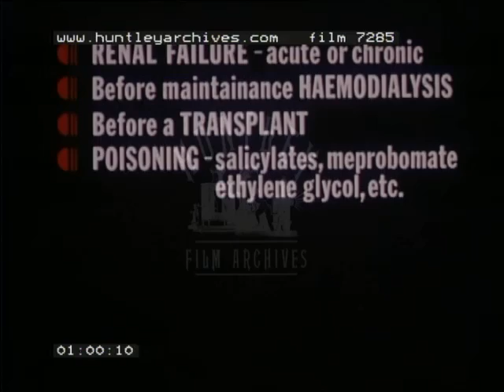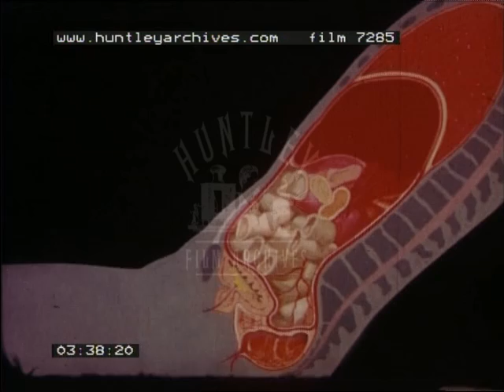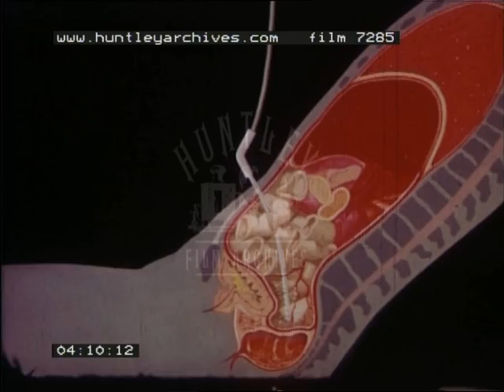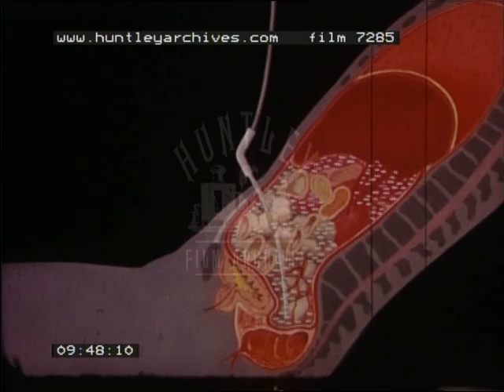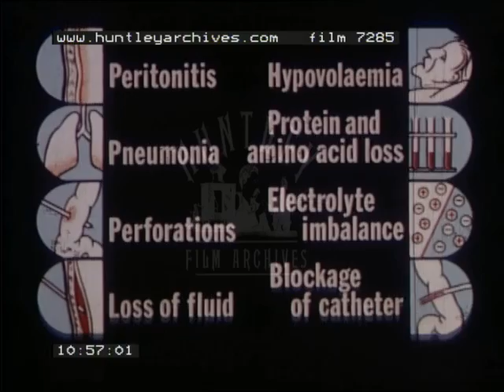Dialysis, 1960's - Film 7285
Peritoneal Dialysis. Kidney dialysis. Doctor talks to patient in bed. Diagrams showing kidney dialysis.